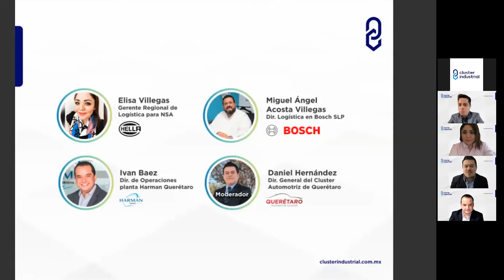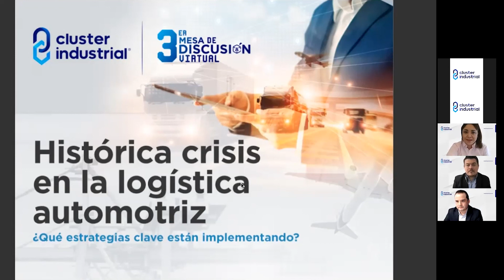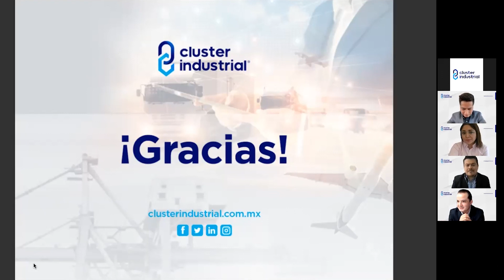Histórica crisis en la logística automotriz ¿qué estrategias clave están implementando?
Cluster Industrial llevó a cabo la mesa de discusión virtual 'Histórica crisis en la logística automotriz. ¿Qué estrategias clave están implementando?”, en donde participaron panelistas de empresas como Hella, Harman y del Cluster Automotriz de Qro.

Los panelistas que participaron fueron Elisa Villegas, Gerente Regional de Logística para NSA en Hella; Ivan Baez, Director de Operaciones planta Harman Querétaro y como moderador Daniel Hernández, Director del Cluster Automotriz de Querétaro.